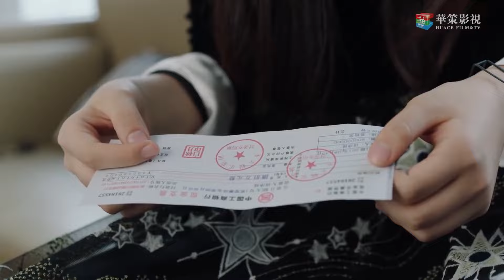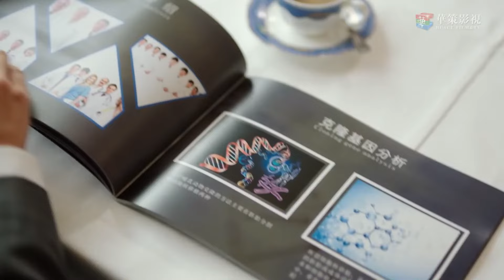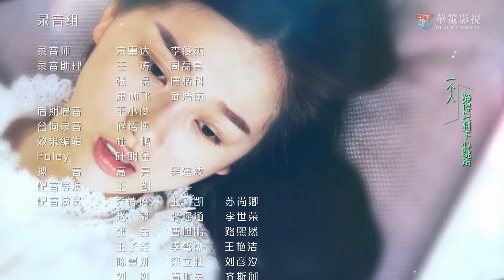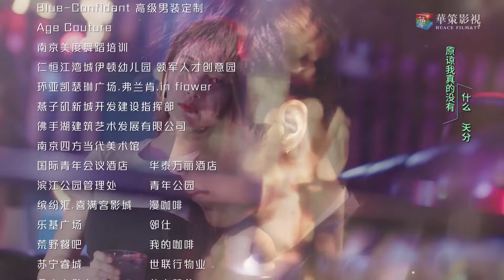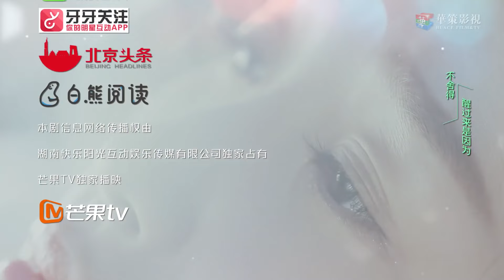ENGSUB 精彩言情剧《重追娇妻》Please Marry Me 06 | 小明星意外怀上特别男人的孩子却遭遇威胁追捕，最后一起揭开隐藏秘密的故事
导演： 丁梓光
主演： Mike、虞书欣、李歌洋、田依桐、付嘉、杨逸飞、魏哲鸣、杨之楹、刘宇桥
女演员田净植（虞书欣饰）因为一场车祸，阴差阳错的苏醒了基因突变人薛灵乔（Mike饰），二人经历磨难，消除彼此的误解，陷入爱情。为了让田净植过上平凡的生活，薛灵乔选择离开。不久后，田净植怀孕，薛灵乔担心田净植母子的安危，秘密住在田净植家隔壁。田净植偶遇云臻，二人志趣相投。云臻向“准妈妈”田净植展开了强烈的追求攻势。以秋月白为首的“S组织”得知田净植怀了薛灵乔的孩子，以小舅的身份留在田净植身边，实则利用田净植母子为组织谋利。与此同时，田净植身体出现排异反应，而城中的女性失踪案屡次发生。为了保护心爱的人，更加为了避免殃及无辜，薛灵乔再次卷入这场基因突变人引起的风波中，设法解除危机。事件解决之后，田净植肚中的宝宝顺利出生，一家三口幸福的生活在一起。